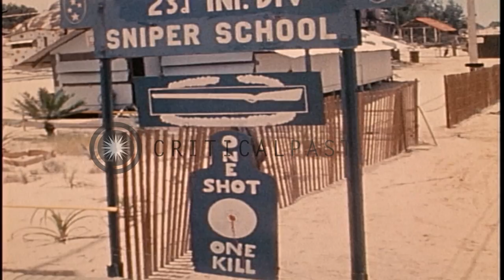Soldier students being trained to aim M-14 rifles at 23rd Infantry Division snipe...HD Stock Footage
Soldier students being trained to aim M-14 rifles at 23rd Infantry Division sniper school in Vietnam.

US 23rd Infantry Division sniper school in Vietnam during the Vietnam War. 23rd Infantry Division soldiers hold M-14 rifles in hand as they practice aiming through scopes. Soldier students seated in bleachers. A soldier lying in prone firing position as an instructor talks to the class. Other students look on. Soldiers board a 2 ½ ton truck. The soldiers seated in the truck. A sign reads '23rd Infantry Division sniper school One shot one kill'. Location: Vietnam. Date: august 1971.

57,000+ broadcast-quality historic clips for immediate download.